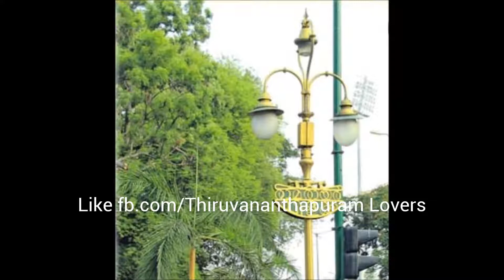History of Ramarayar Lamp Trivandrum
തിരുവനന്തപുരം പാളയത്തിന് സമീപമുള്ള രാമരായർ വിളക്കിന്റെ ചരിത്രം! History of Ramarayar Lamp Trivandrum